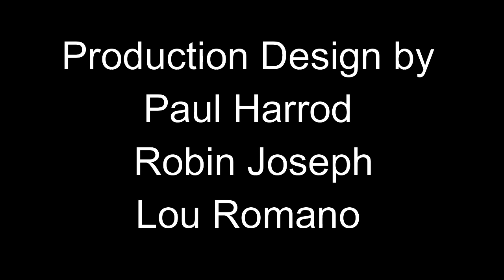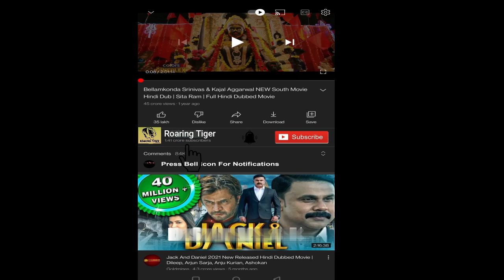Wendell & Wild 2022 Movie || Keegan-Michael Key, Jordan Peele || Wendell & Wild Movie Full Review HD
Wendell & Wild is a 2022 American stop-motion horror comedy film directed by Henry Selick from a screenplay written by Selick and Jordan Peele (who are also producers), based on Selick's and Clay McLeod Chapman's unpublished book of the same name. It stars Keegan-Michael Key and Jordan Peele as the titular characters with Angela Bassett, Lyric Ross, James Hong, and Ving Rhames in supporting roles.